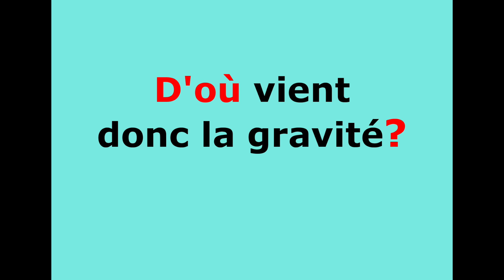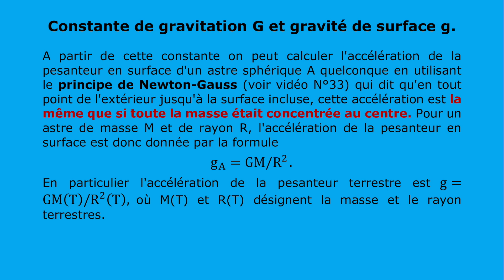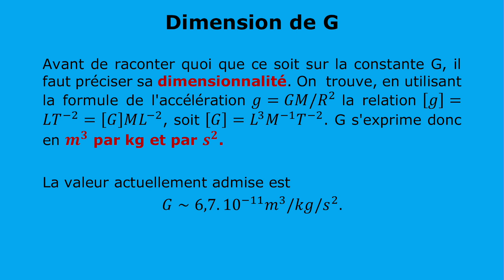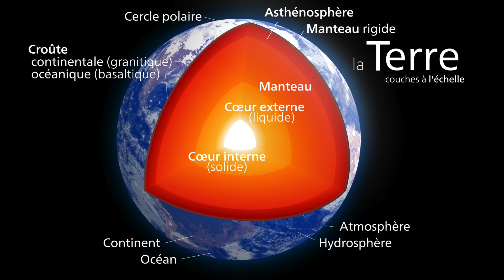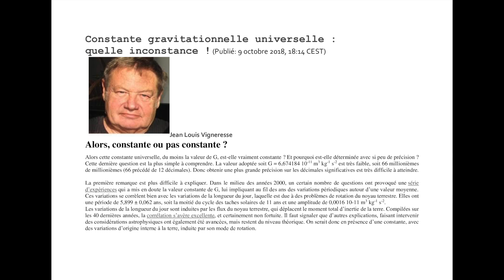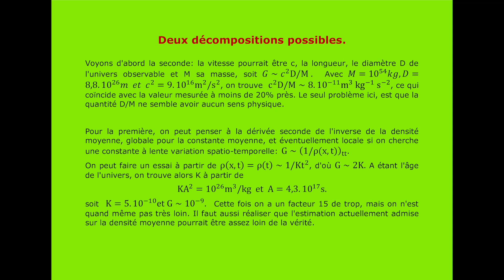Vidéo N°54: la constante gravitationnelle.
physics space universe Le sujet d'aujourd'hui est la constante de gravitation. Il s'agit de la constante G de la formule F= G m_1m_2/r^2 dans la loi de la gravitation universelle de Newton. Après un bref rappel historique sur sa mesure, nous nous demandons de quoi elle dépend en réalité. L'analyse dimensionnelle nous fournit des pistes et pourrait même nous aider à élucider un jour le mécanisme caché sous la force de gravité. Voir aussi à ce sujet mon ancienne vidéo (La gravité et ses mystères).